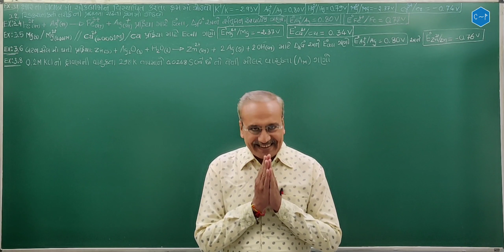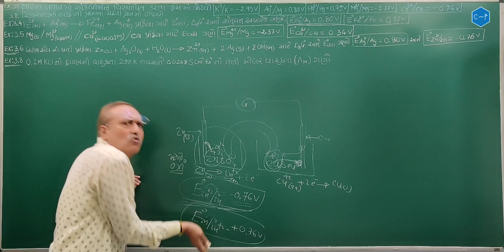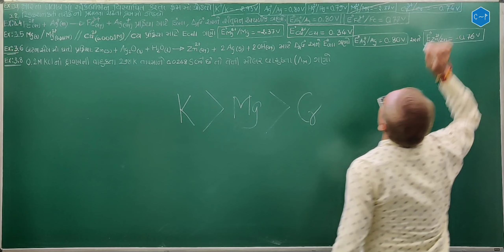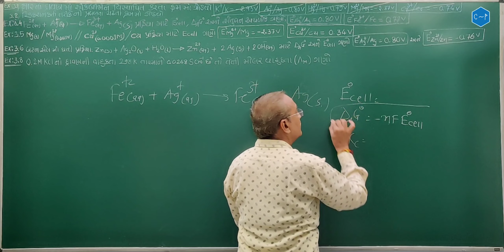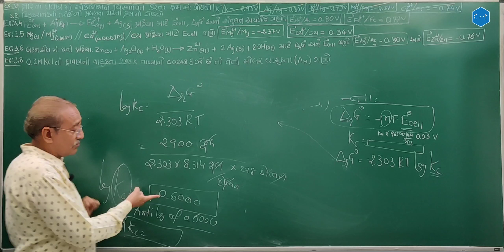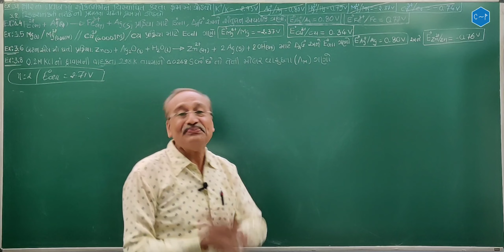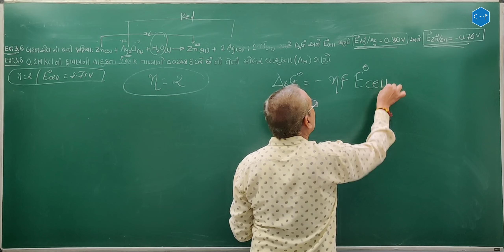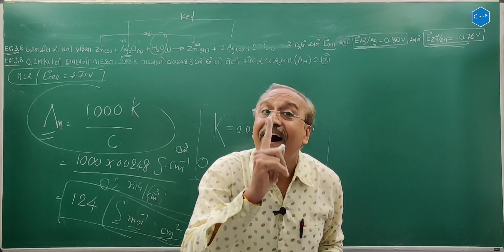Examples of Electrochemistry | Part 1 | Class 12 chemistry | Praful sir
electrochemistry
electrochemistry examples
electrochemistry example 3.1
examples of electrochemistry
electrochemistry class 12 gujarati
example & solution of electrochemistry
electrochemistry solved examples
electrochemistry example 2.1
best examples of chemistry
electrochemistry class 12 chemistry examples
electrochemistry lecture
types of electrodes in electrochemistry
electrochemistry problems
electrochemistry solution
electrochemistry exercise

Video ma je examples Lidhela che ae aa pramane che 👇

1:20 - electrochemistry example 3.1 & electrochemistry example 3.2

18:14 - electrochemistry Example 3.4

32:21 - electrochemistry Example 3.5

41:31 - electrochemistry Example 3.6

47:44 - electrochemistry Example 3.8